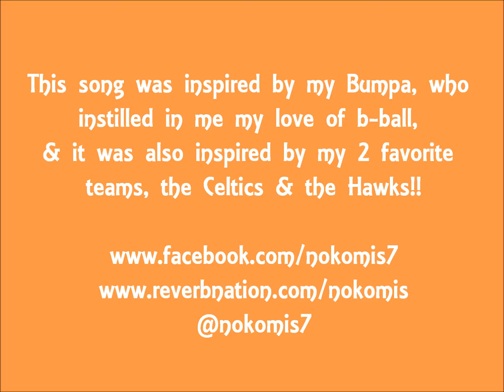Noko - Do You Lyric Lounge at Hodgepodge Coffeehouse 2/11/17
Noko's first performance of 2017!! Do You Lyric Lounge is a worthy night out for sure!!